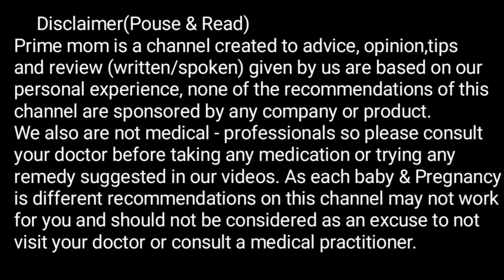नौवें महीने में डिलीवरी किस दिन होगी कैसे पता चलेगा | Normal Delivery Symptoms In 9 Month